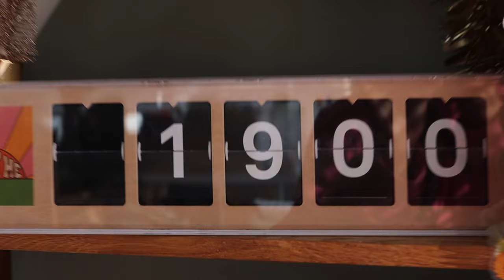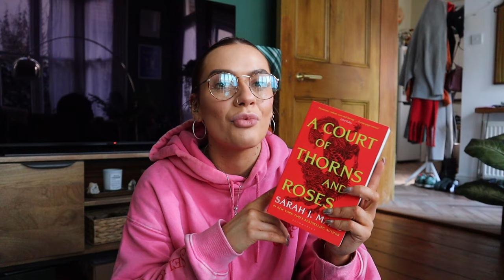IT IS FINALLY OVER!! I am back & have missed you ❤️ | WEEKLY VLOG #187 | EmmasRectangle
PROJECT ME SHOP IG: @theprojectmeshop
PROJECT ME SHOP TIKTOK: @theprojectmeshop

Emmas Rectangle LTD
Suite 303
Reaver House
12 East Street
Epsom
KT17 1HX